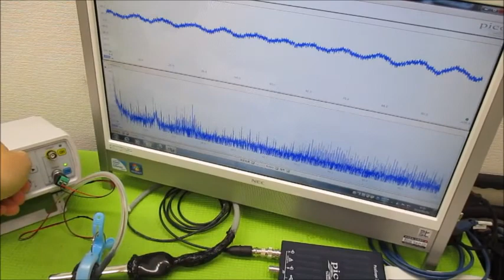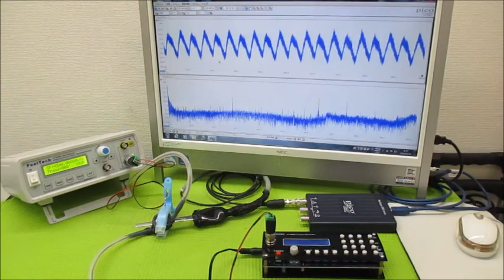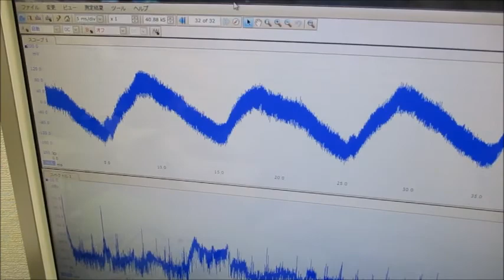新しい超音波制御技術